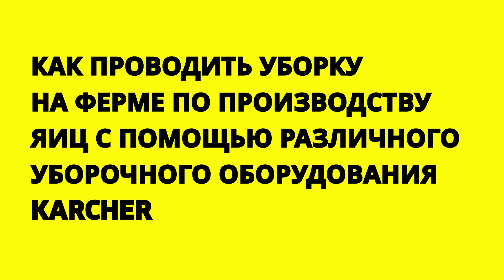Как проводить уборку на ферме по производству яиц с помощью различного уборочного оборудования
Подметание наружной территории и ангаров с сельскохозяйственной техникой, тщательное мытье вольеров для птиц, производственного и фасовочного оборудования, сбор сухих загрязнений. Комплексное решение по уборке птицефермы на базе техники Kärcher.

Компания Керхер  – лидер на мировом рынке уборочной техники, аппаратов высокого давления, пылесосов, пароочистителей, подметальных и поломоечных машин, автомобильных моечных установок, аппаратов для чистки сухим льдом, систем водоочистки, насосов и системы полива, чистящих средства и принадлежностей.

Karcher - когда чистота превыше всего.